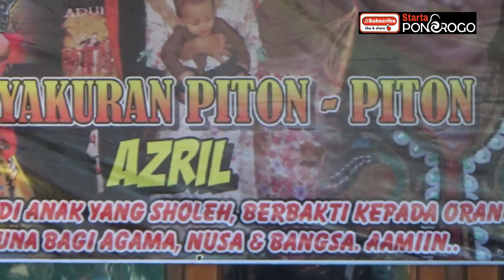Ni Baru JLEP GOYANGAN Lepas Baju Aya Chikamatzhu | Starta Ponorogo,aya chikamatzhu,jathil ponorogo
SELAMAT DATANG DI YOUTUBE STARTA PONOROGO

Vlog kali ini jathil obyog ponorogo,Ni Baru JLEP GOYANGAN Lepas Baju Aya Chikamatzhu | Starta Ponorogo,aya chikamatzhu,jathil ponorogo

Jika ingin di liput dan di upload di youtube anda bisa hubungi saya.
grup facebook : update ponorogo terkini (upt)
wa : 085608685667